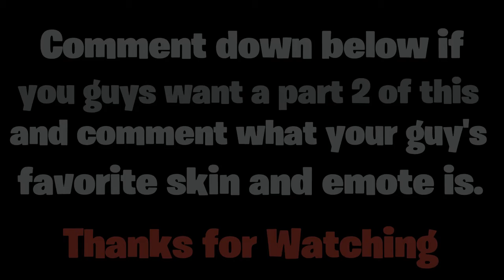FORTNITE DANCE BATTLE!!!!! [PT 1]